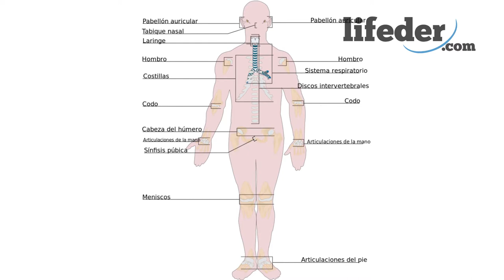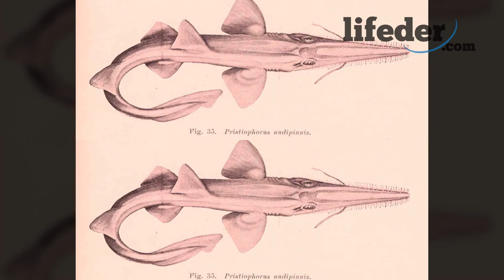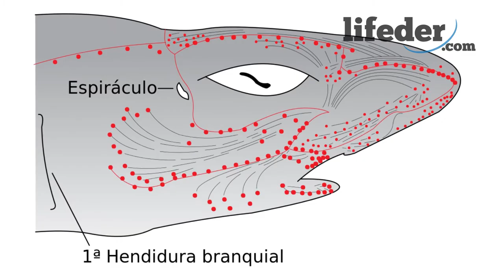El TIBURÓN: cómo vive, alimentación, nado, morfología🦈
El tiburón; te explicamos dónde vive, su morfología, cómo nada, velocidad, el tiburón más grande y mucho más.